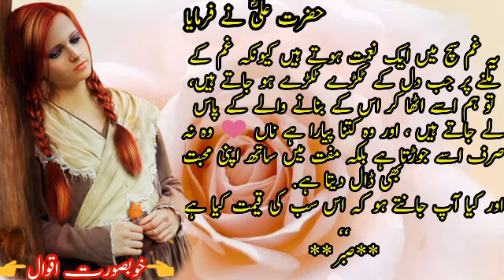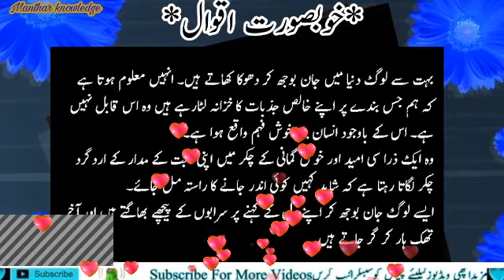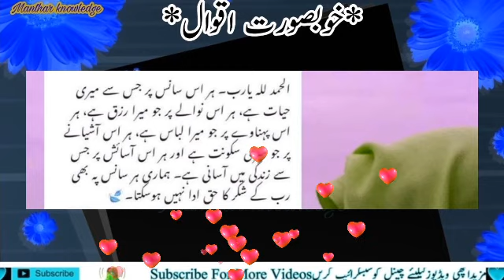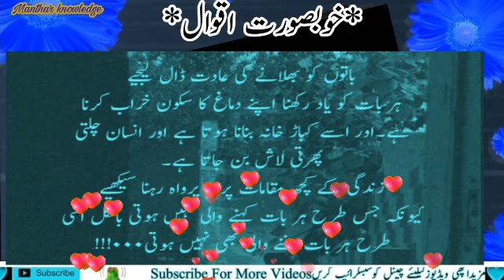Hazrat Ali (R.A) Heart touching Quotes in Urdu Part 324 | viral Urdu Quotes | Aqwal E Zareen | DK